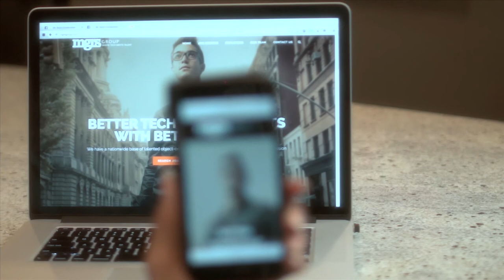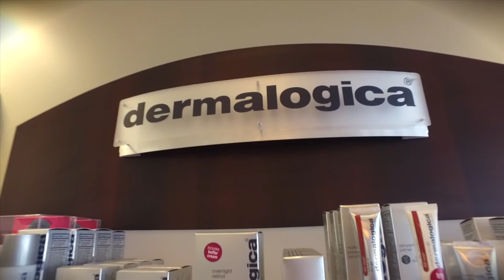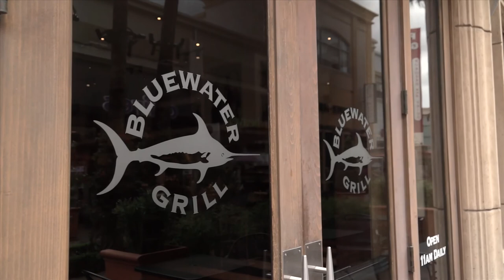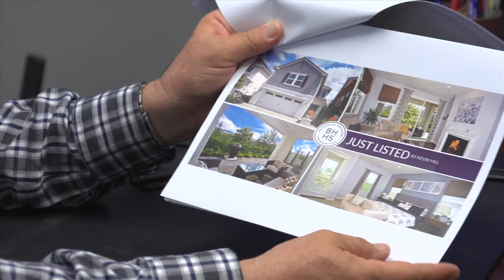Incardone Productions Show Reel 2016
Show Reel, Incardone Productions Demo Reel